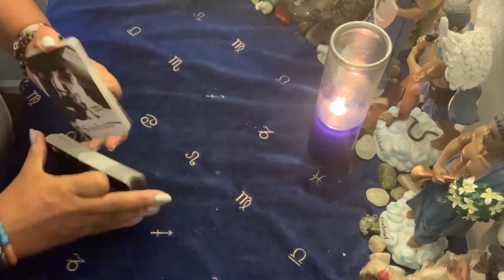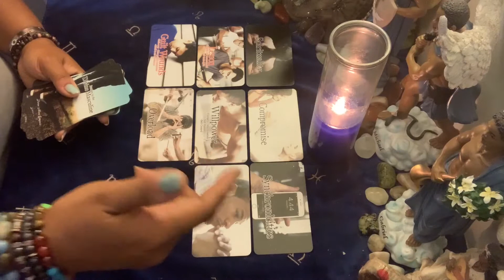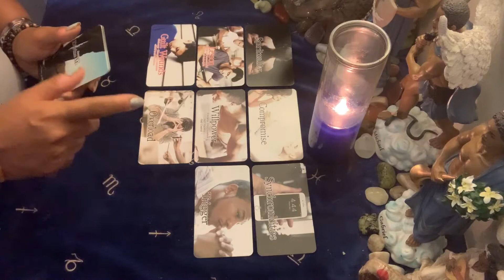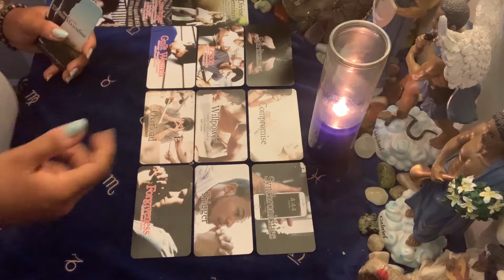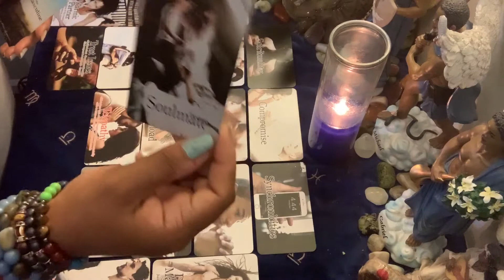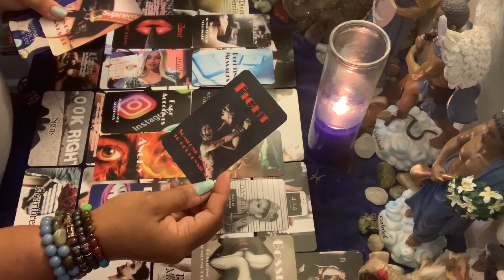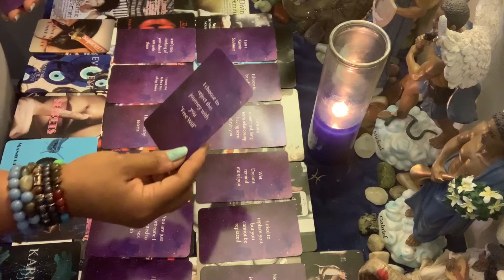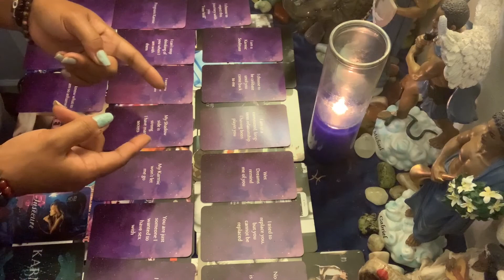**What Your Divine Masculine wants to say to you right now 🌹 (Adults 18+ Only)**July 30th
Photo by Antoine Pouligny on Unsplash

Then navigate to the Contact Us tab to send in all of the information that you want to share regarding your reading, i.e, you and your persons birth dates, times you were born, and city and state you both were born -  if you know
Please be mindful that it will take between 48 to 72 hours to receive your reading back. You will receive a link to an unpublished recorded youtube video.

Libra rising
Aquarius Venus & Jupiter
Virgo moon